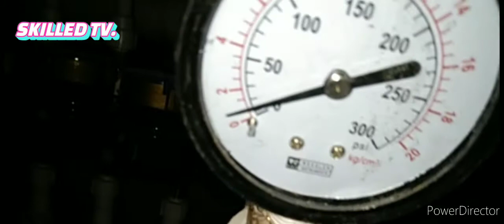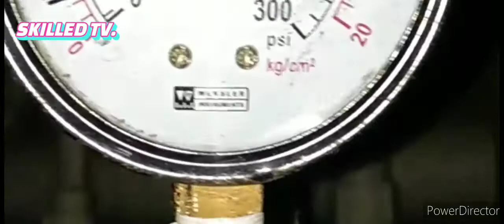ANG LAKAS NG LEAKING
Water line hydro test and we found a leak...
immediately repair and continue testing...